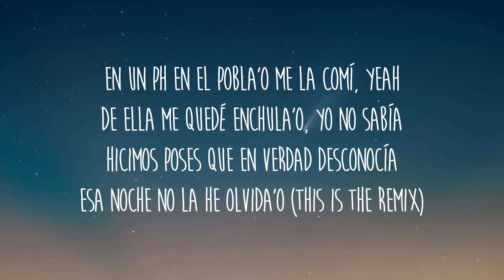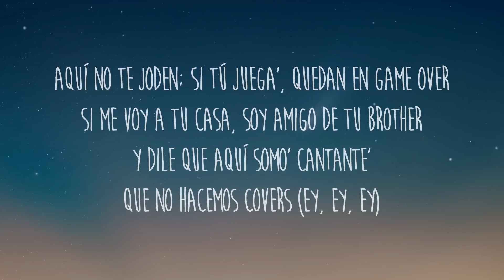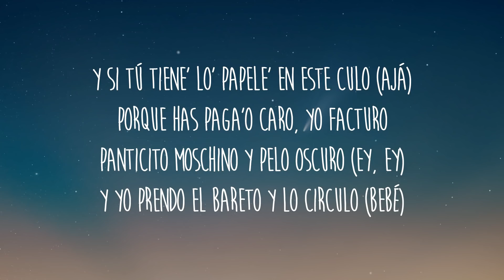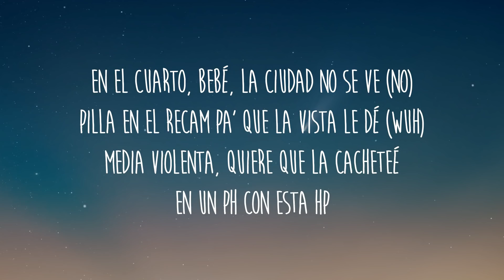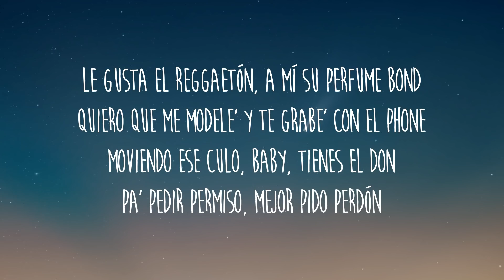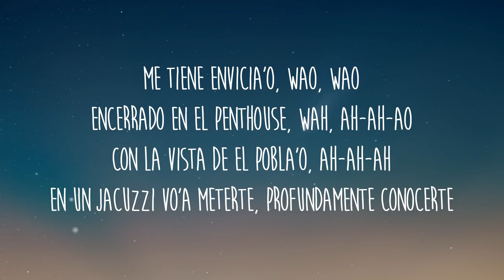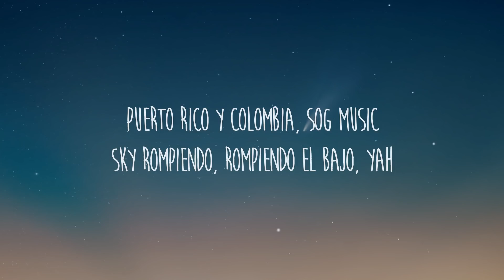POBLADO KAROL G FT NICKY JAM_ J BALVIN_CHRIS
TEMA: Poblado
Canción de J Balvin, Karol G y Nicky Jam

ResumenLetras

Me tiene enviciao', ah, ah-ah
Oh-oh, oh-oh
Le compré unos pantie' Moschino pa' que modele
Ese culito es mío, ya yo tengo los papele'
Encerrao', en un PH en El Poblado
Yeh, yeh
Te quiero en cuatro pa' que grites, "Oh shit"
Se me cayó el lápiz, baby quiero que te agaches
Mi baby honey, ella quiere sexo, no quiere money
Pa' ella la vida es un rolling, haciendo el amor por hobby
Obvio tiene cara e' enfermo ese hijueputa tiene Covid
Tú estás en mi Penthouse y ellas están en el lobby
Aquí no te joden, si tú juegas quedan en Game Over
Y dile que aquí somos cantantes que no hacemos covers
(Hey, hey)
Le compré unos panties de una marca que tú nunca has visto
Y vamo' a subir el blackout pa' ver El Poblado completo, bitch
Na-na-nadie se imagina como tú y yo nos comemos
Viendo las estrellas nos enloquecemos
Todas las botellas, nos la bebemos
Los dos encerrao', lo hacemos y prendemos
Le gusta el reggaetón
Y a mí su perfume Bond
Quiero que me modeles y te grabes con el phone
Encerrao' en el penthouse (wa-aoh)
Con la vista del Poblao', ah-ah-ao
En el jacuzzi vo'a meterte
Profundamente conocerte
Yeah-yeah-yeah
Crissin
Nathan & Shander "Los Bro"
(Colombia está)
Ey
Totoy "El Frío", bitch
Alex "The Big Pieces"
Fénix

Fuente: LyricFind

Compositores: Alexander Baena Vergara / Alexander Rojas Pineda / Christian Camilo Tascon Velasco / Fabrizzio Enrique Hernandez Dovalle / Jhon Fredy Marin Bastidas / Juan David Lujan Torres / Natanael Baena Vergara
Letra de Poblado © Sony/ATV Music Publishing LLC, Universal Music Publishing Group
All rights reserved to their respective creators/owners.* Copyright Disclaimer Under Section 107 of the Copyright Act 1976, allowance is made for "fair use" for purposes such as criticism, comment, news reporting, teaching, scholarship, and research.